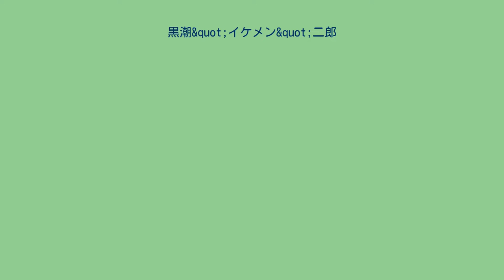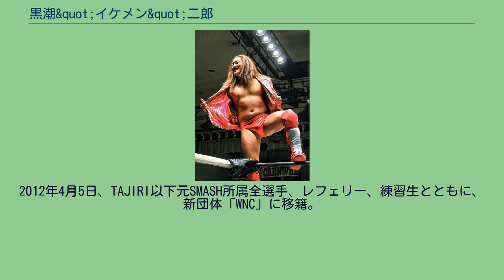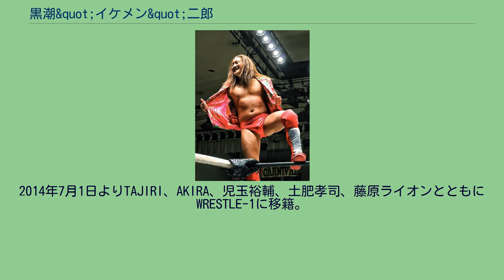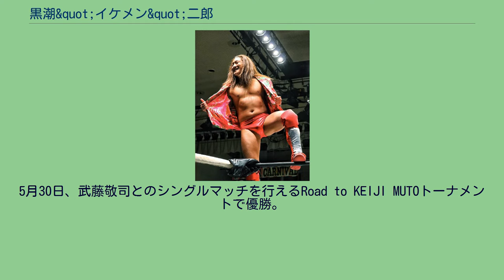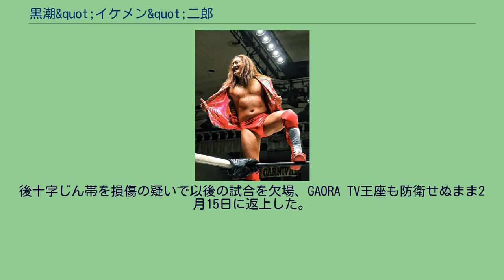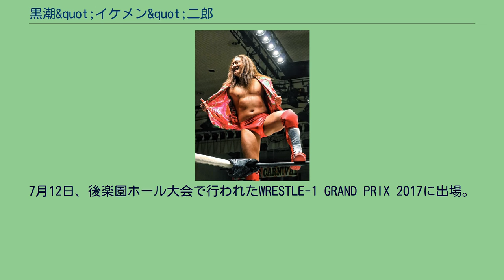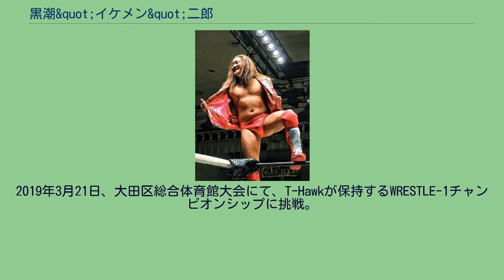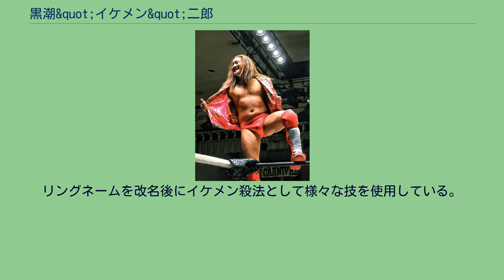黒潮&quot;イケメン&quot;二郎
イケメン二郎（イケメンじろう、1992年9月19日 - ）は、日本のプロレスラー。
以前のリングネームは黒潮"イケメン"二郎。
両親共にプロレスファンで幼い頃よりプロレスが好きな父に連れられてプロレス会場に通っていた。
プロレス会場にてTAJIRIの兄と黒潮の父とが知り合いになり、それが縁でTAJIRI本人とも縁が出来てハッスルの練習生への推薦を得るきっかけとなった。
そして14歳でハッスルの練習生になるが、ハッスルでのデビューに向けての具体的なプランが決まらなかった事や学業などプロレス以外の物事に接した所からプロレスラーへの情熱が薄れ一度はプロレスの道から遠ざかる。
練習生を辞め日中はアルバイト、夜は定時制高校に通うプロレスファンに戻っていた。
また練習生時代にはタイガー・ジェット・シンに蹴飛ばされたことがあるという。
その後進路に悩んだ末SMASHトレーニング・キャンプに参加を決意、在学中に同キャンプ第2号レスラーとしてデビューが決まる。
2011年12月30日のSMASH.24にて、同キャンプ出身第1号・土肥孝司相手にデビュー。
2012年4月5日、TAJIRI以下元SMASH所属全選手、レフェリー、練習生とともに、新団体「WNC」に移籍。
8月30日、後楽園ホール大会で野崎渚から奪った竹刀で土肥を滅多打ちし、大原はじめに弟子入りを宣言。
大原らのユニット「DQN」に加入。
しかし、その後大原がWNCを退団したうえ野崎が欠場で一人となってしまったため、本隊のメンバーとして行動した。
2013年よりイケメンを押し出し「黒潮"イケメン"二郎」に改名し、イケメンキャラを押し出して活動。
手鏡を持って入場したり非常に長い入場などを見せるようになる。
2014年、WRESTLE-1後楽園ホール大会とDRAGON GATE三重大会に初参戦。
2014年7月1日よりTAJIRI、AKIRA、児玉裕輔、土肥孝司、藤原ライオンとともにWRESTLE-1に移籍。
8月31日、WRESTLE-1チャンピオンシップ初代王者決定トーナメント出場者決定戦でアンディ・ウーとのシングルに勝利しトーナメント出場を決めた。
11月1日、WRESTLE-1タッグチャンピオンシップ初代王者決定戦に船木誠勝とのタッグ「イケメン侍」で参戦することを表明してその後も船木とタッグを結成して活躍したが、船木の退団により2015年6月いっぱいで解散。
5月30日、武藤敬司とのシングルマッチを行えるRoad to KEIJI MUTOトーナメントで優勝。
6月18日の後楽園ホールでシングルで対戦するも敗れる。
会場には父も応援に来ていた。
同年後半より吉岡世起と中之上靖文と新ユニットジャケッツを結成。
吉岡と中之上もジャケットを着用して試合を行っていた。
2016年1月10日、自ら「試練をください」と志願し七番勝負が決定。
第三戦の高木戦終了後にスーパーJカップに出たい旨を明かす。
署名活動などを行うものの参戦はできなかった。
第五戦を終えた後ムタに弟子入りを志願しムタにより拉致されたのちに黒潮の化身武・殺忌苦として登場しムタとのタッグでKAI&稲葉大樹と対戦した。
第六戦終了後には最後の対戦相手として師匠の船木を指名した。
10月9日、「今の自分には王道が足りない」と発言し、全日本プロレスに参戦。
吉岡とのタッグでSUSHI&中島洋平組と試合をする。
内容は、バトルモードのSUSHIに攻め込まれるも、一瞬の隙を突いて中島を丸め込み、勝利した。
11月21日、新木場1stRINGにて黒潮が全面プロデュースによる、「樋口壮士朗アワー　みんながもっとイケメンを好きになる☆」を開催。
全3試合すべてに参戦し第1試合では黒潮二郎名義でTAJIRIと組みバラモン兄弟と対戦し敗北。
第2試合では黒潮"イケメン"二郎のリングネームでアンディ・ウー&吉岡世起と組みIWA熱波軍を相手に対戦し勝利。
第3試合では本名の樋口壮士朗の名で黒潮の父が大好きだったスペル・デルフィンを相手に対戦し勝利。
第3試合のみ特別リングアナウンサーも黒潮の父が担当した。
約一週間後の11月27日、全日本プロレス両国国技館大会にて、GAORA TV チャンピオンシップに挑戦。
王者の中島洋平を...